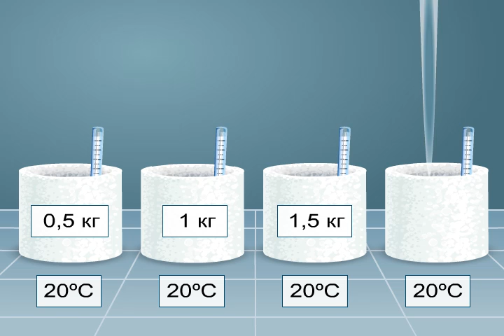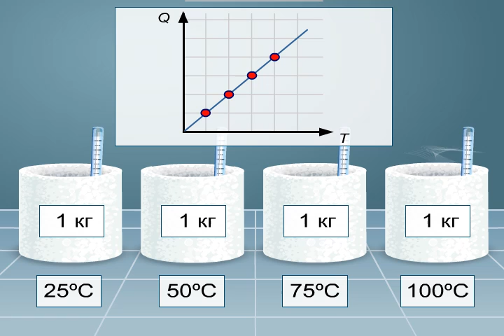Заттың меншікті жылу сыйымдылығы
Физика 8 сынып. Жылу мөлшері. Заттың меншікті жылу сыйымдылығы

ҰБТ, РФММ